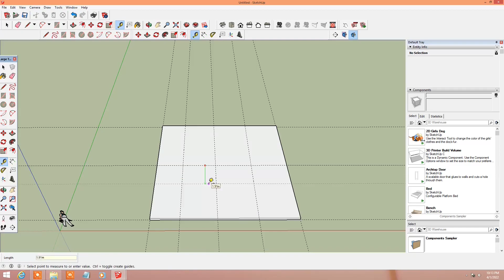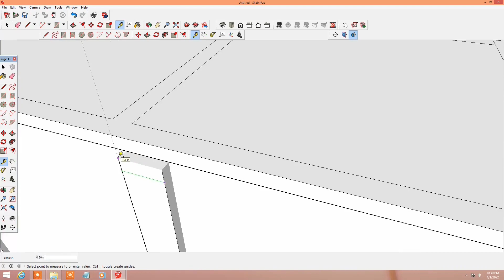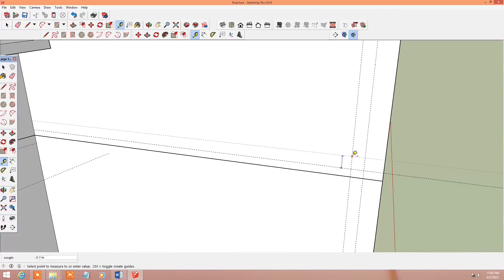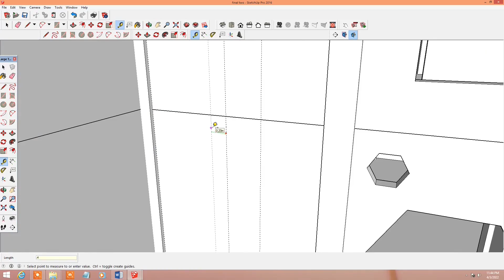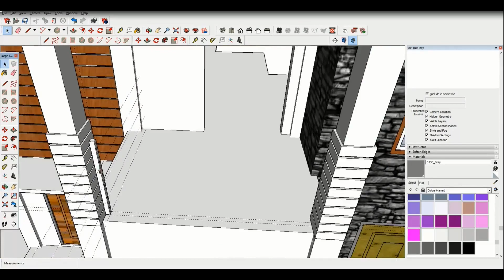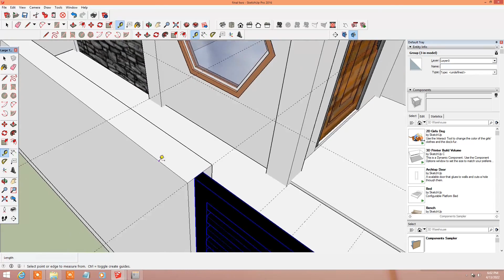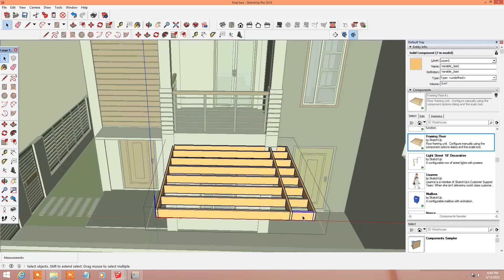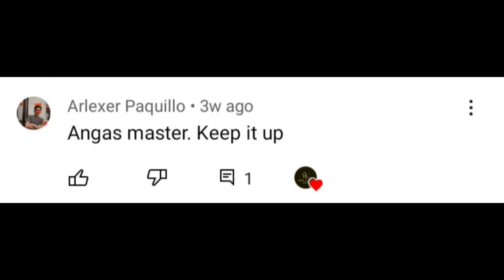100 sqr. M total Lot Area || SKETCHUP x V.RAY || Modern Design House || ARCO Design Official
100 sqr. M total Lot Area || SKETCHUP x V.RAY || ARCO Design Official

1.) Greatful – NEFFEX
2.) Careless – NEFFEX
3.) Cold – NEFFEX
4.) Better days – NEFFEX
5.) Best of Me – NEFFEX
6.) Never give up – NEFFEX